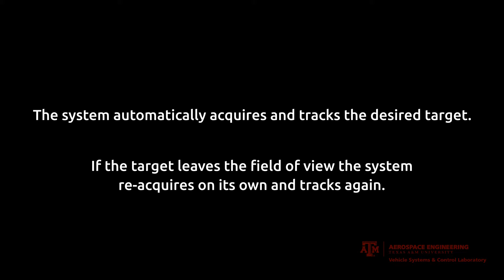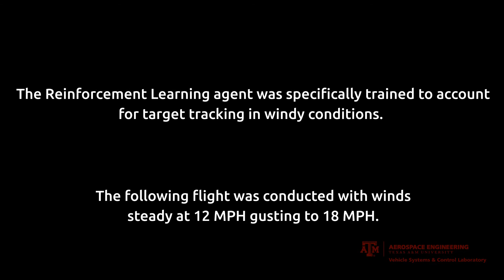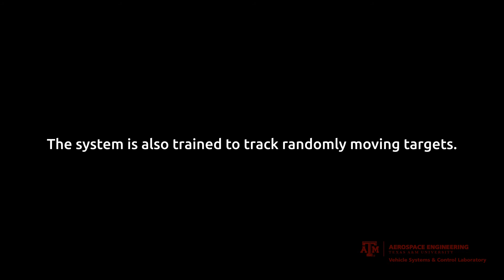Intelligent Motion Video Guidance for Unmanned Air System Ground Target Tracking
Surveillance and visual tracking of ground targets using Unmanned Air Systems (UAS) is challenging when the camera is strapdown, or fixed to the airframe without a pan-and-tilt capability, rather than gimbaled, so that the vehicle must be steered to orient the camera field of view.  Visual tracking is even more difficult when the target follows an unpredictable path.

This video demonstrates a machine learning algorithm for visual tracking of stationary and moving ground targets by UAS with non-gimbaling, fixed pan-and-tilt cameras. The algorithm is based on Q-learning, and the agent determines a control policy for vehicle orientation and flight path such that a target can be tracked in the image frame of the camera without the need for operator input.

Performance of the system is demonstrated with flight test cases of stationary, randomly moving targets, and randomly moving targets in unstructured environments.

UAS Pilot
Ezekiel Bowden

Music
Robotic Birds by Scott Holmes

This video was edited by Vinicius G. Goecks, Texas A&M University student.